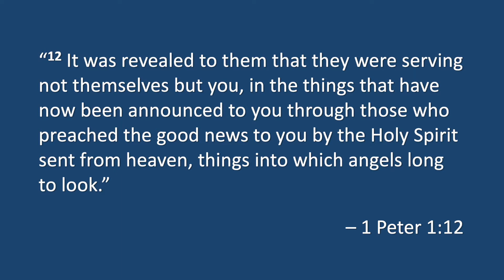Thought for the Day: #257 - A Heritage of Salvation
This is the twelfth video in a series that will take a deeper look at the book of 1 Peter.